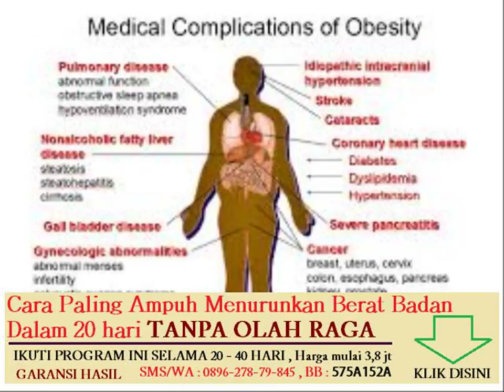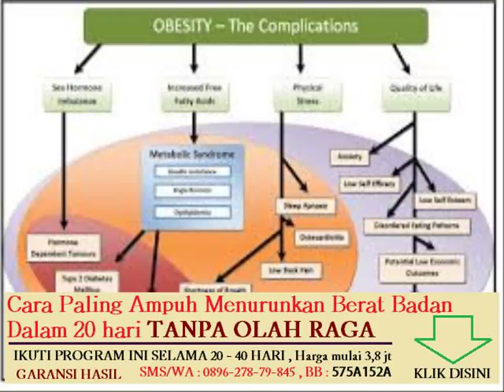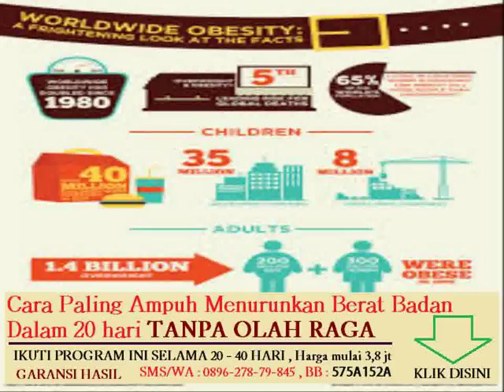obesitas menyebabkan diabetes melitus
Topik lain nya :
cara membuat jus kulit manggis untuk menurunkan berat badan

cara alami menurunkan berat badan tanpa efek samping

tips menurunkan berat badan secara alami dan cepat